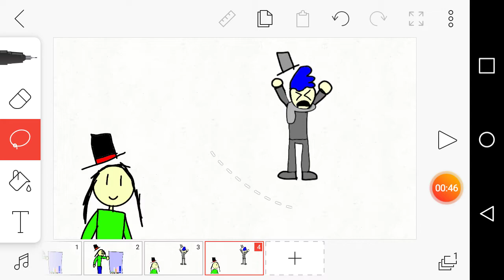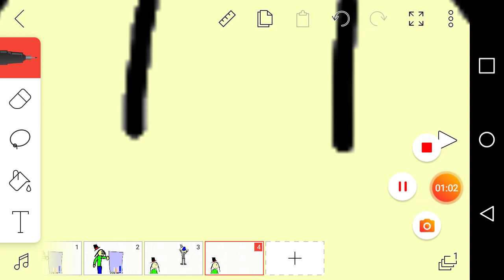Baddle for the chocolate cake (Part two)